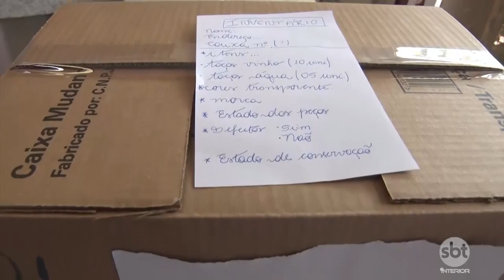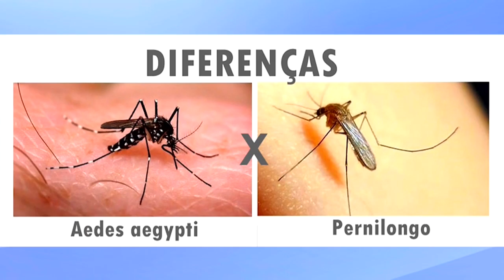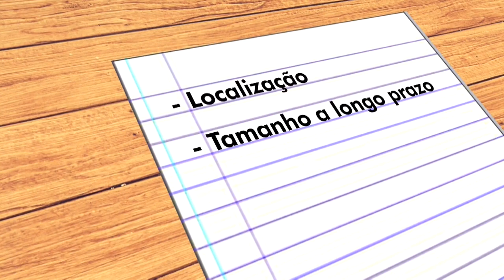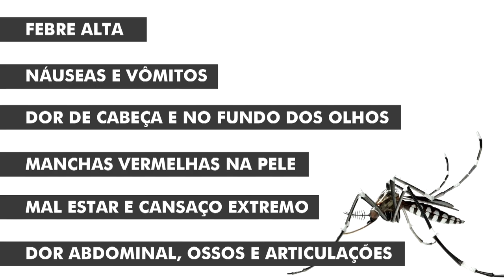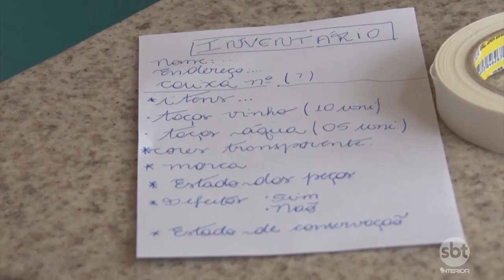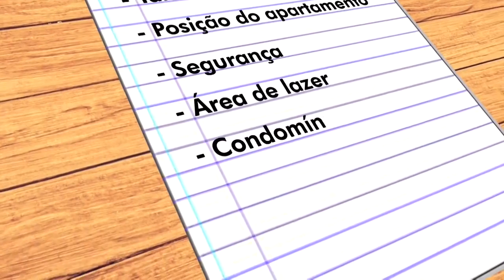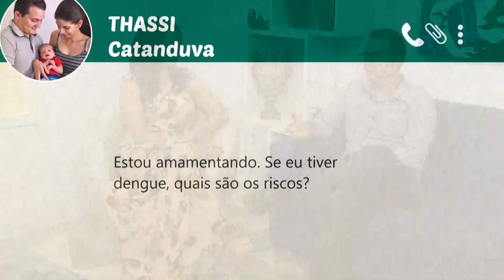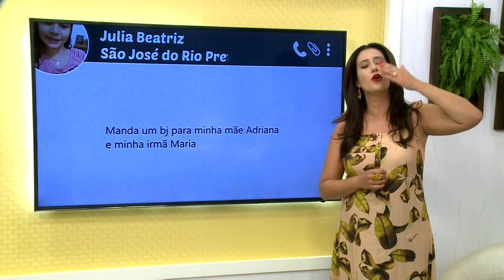SBT e Você 07/03/19 na íntegra